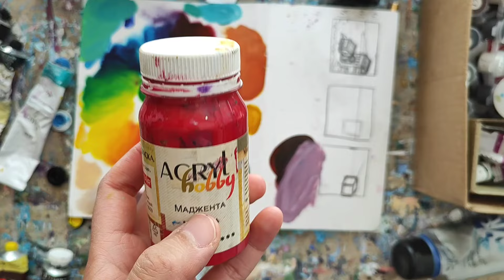как из 3-ех красок получить все оттенки 🌈